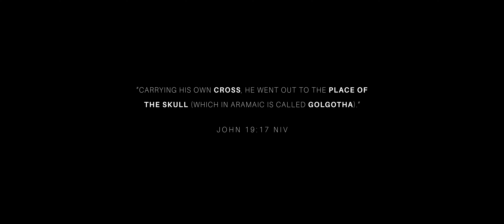Golgotha: A Celebration of the Cross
"Carrying his own cross, he went out to the place of the Skull (which in Aramaic is called Golgotha)" John 19:17 NIV.